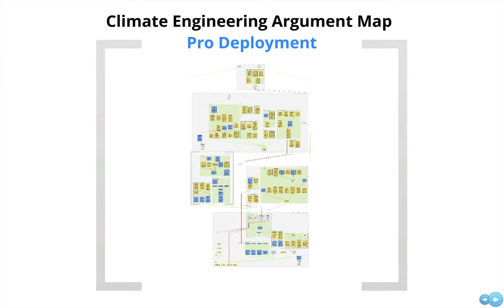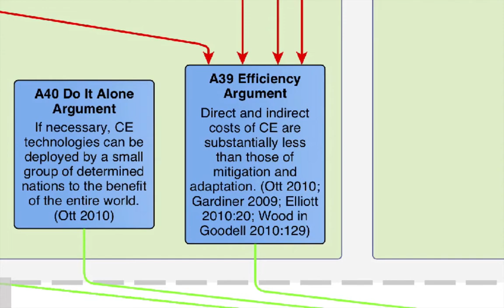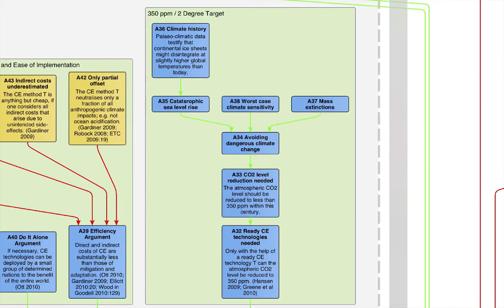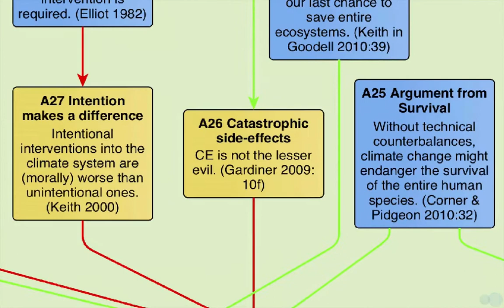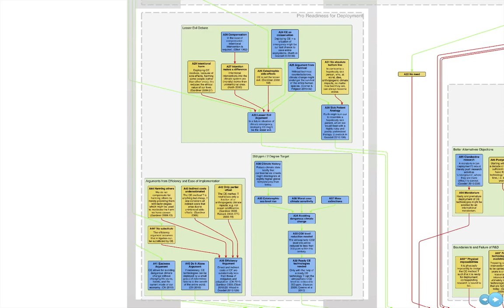Climate Engineering Argument Map: Pro Deployment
Introduces the arguments pro CE deployment in the Climate Engineering Argument Map by G. Betz and S. Cacean A general introduction to the argument map can be found The movie was produced as part of the EuTRACE project